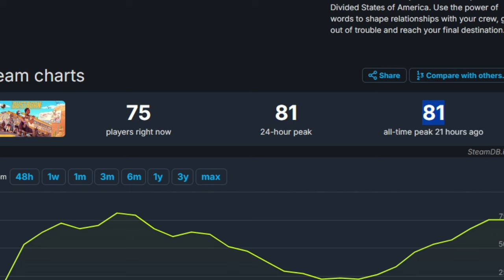Comment le DEI a contribué à l'échec de Dustborn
Dans cette vidéo, je plonge dans l'échec de Dustborn, un jeu qui avait beaucoup de potentiel mais qui s’est heurté à des problèmes inattendus. Est-ce que les initiatives de Diversité, d’Équité et d’Inclusion (DEI) ont contribué à ce résultat ? 🧐💥

Nous analysons comment l'intégration excessive ou mal gérée de ces concepts peut parfois nuire à l’équilibre narratif et au développement d’un jeu. Avec Dustborn, plusieurs facteurs sont en jeu, mais l’influence du DEI semble avoir joué un rôle critique dans son échec. 📉